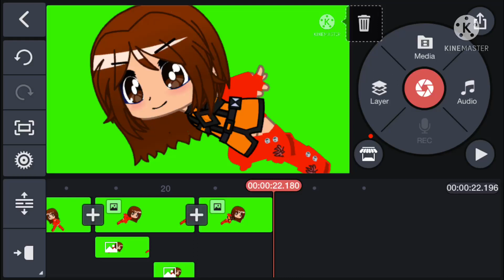Guess who’s back to working on Gacha videos again! 😊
Sorry for the huge hold up. Now that I got my motivation back, I’m so happy that I finally get to work on videos again! Hopefully, I can make more for you guys sometime in the future! 😊